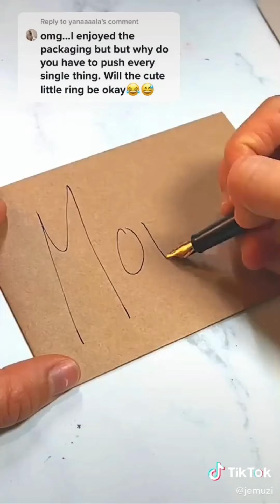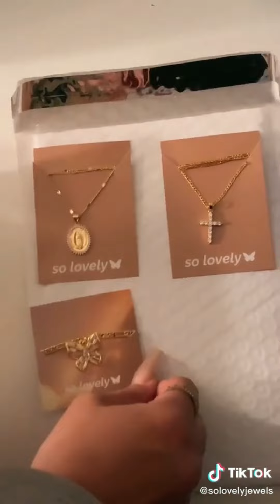Pack an Orders #495 ASMR Version I Mab Aesthetic